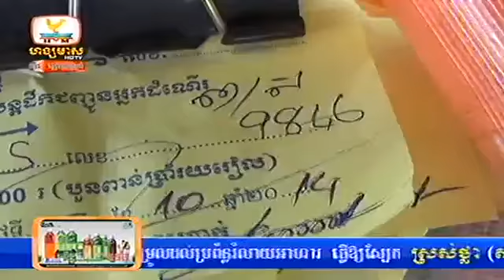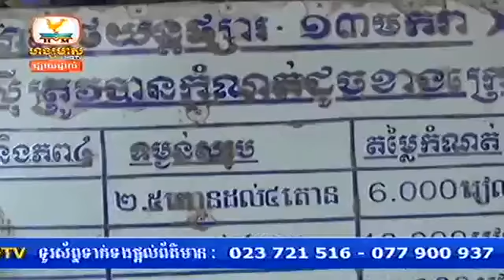Hang Meas HDTV Express News On 30 October 2014 Part 04